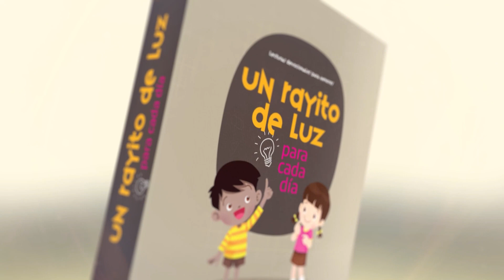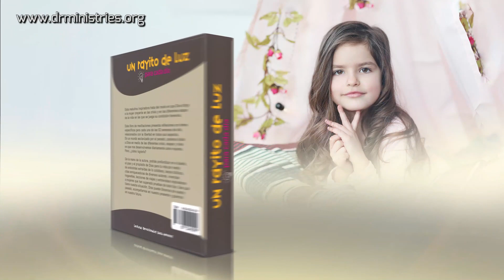Devoción Matutina Para Menores - 28 de Junio del 2022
28 DE JUNIO
AL CONTROL
"NINGÚN HIJO DE DIOS SIGUE PECANDO, PORQUE LOS HIJOS DE DIOS VIVEN COMO DIOS VIVE. ASÍ QUE NO PUEDE SEGUIR PECANDO, PORQUE ES UN HIJO DE DIOS" (1 JUAN 3:9, TLA).
A Sarita le encanta tanto el dulce que no puede controlarse. Le fascinan los pasteles; empieza a comerlos y no puede parar.
¿Tienes algún hábito que te controle? Un hábito son los actos o actividades que repites con frecuencia de manera natural. ¿Cómo nos controla un hábito? Hagamos de cuenta que sales a pasear y te encuentras con un elefante atado a una cuerda y entonces te preguntas: ¿Cómo un elefante tan fuerte no se escapa? ¡Ah! Porque desde pequeño lo ataron y le hicieron creer que no podía ser libre. Repitieron esto tantas veces que ahora que es grande sigue creyendo que la cuerda lo controla. Si alguna vez intentó escapar y no lo logró, piensa que jamás podrá hacerlo y no lo vuelve a intentar.
Esto ocurre en todas las áreas de tu vida. Puedes ser como el elefante, fuerte pero sujeto por las ataduras del pecado, controlado por las cuerdas de los malos hábitos. Dios hoy te recuerda que eres su hijo y tienes que vivir como él vive, sin ataduras, sin pecados. Hay un enemigo que quiere atarte y hacer que tus malos hábitos te controlen. ¡No lo permitas! Con Dios tú eres más fuerte que un elefante. ¡Vive como un hijo de Dios!
Toma el control de tu vida, vence los malos hábitos.
Empieza el día con alegría; con Dios todo es posible.
Más cosas saludables, nada de cosas dañinas.
Puedes comer cuando todos estén sentados en la mesa.
Ejercita el autocontrol, domina tus gustos y mejora tus actitudes.
Reprímete de decir palabras groseras y frases burlonas.
Ama a los demás, no te enojes, no pelees con ellos.
No comas fuera de hora, duerme lo necesario, toma agua.
Contagia tu alegría, no murmures.
Invita y anima a los demás a ser parte de un mundo mejor.
Alaba a Dios, confía en que él es quien tiene el control de todo.

Con la ayuda de Dios, Sarita puede controlar su apetito. Tú también puedes controlar tus hábitos y construir el carácter que agrade a Dios.
Magaly